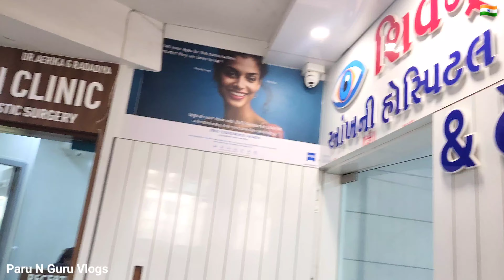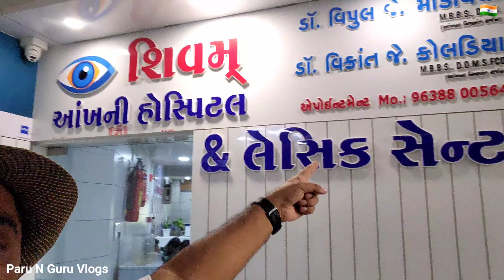અમારી કરતા બા ફટાફટ નંબર વાંચી ગયા... Paru N Guru Vlogs